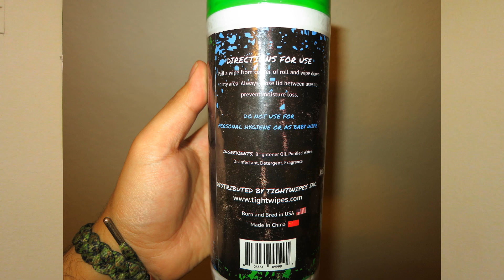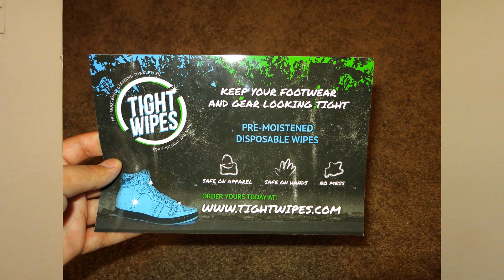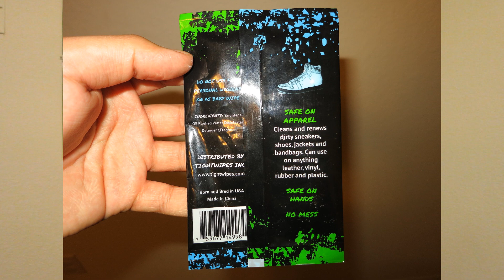Tight Wipes !! Free Giveaway (No Tricks Just Free Stuff)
Tightwipes.com